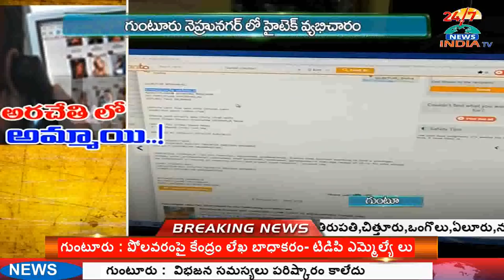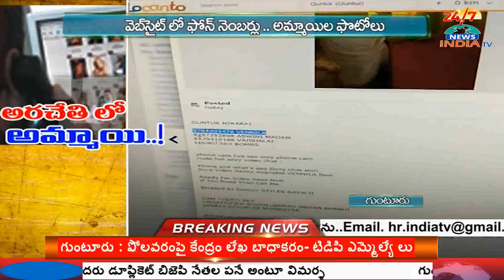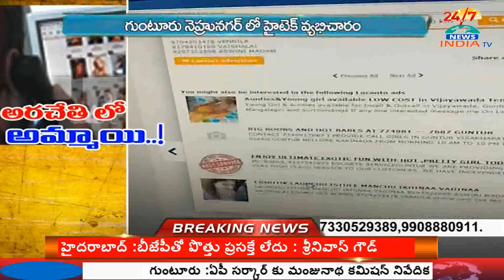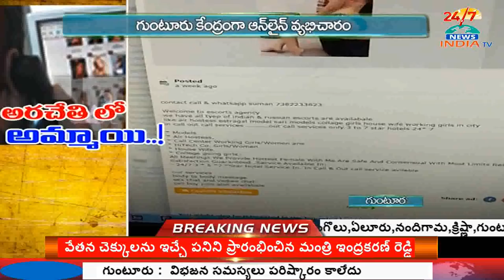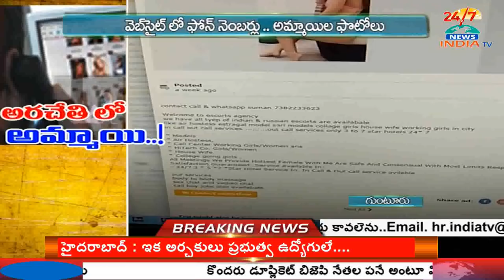Hitech Online Prostitution In Guntur | హైక్లాస్ వ్య‌భిచారం.. రేటు ఎంతో తెలుసా..? - INDIA TV Telugu